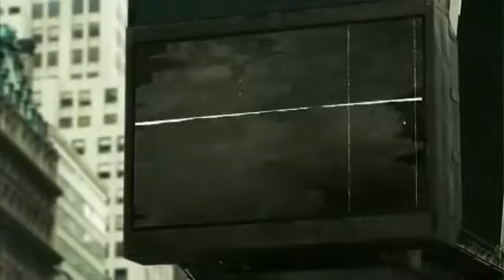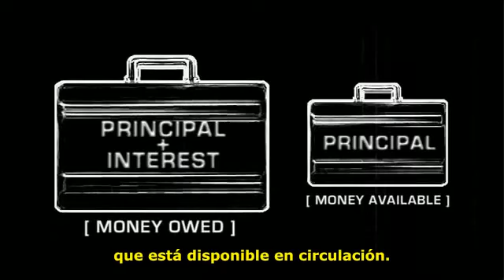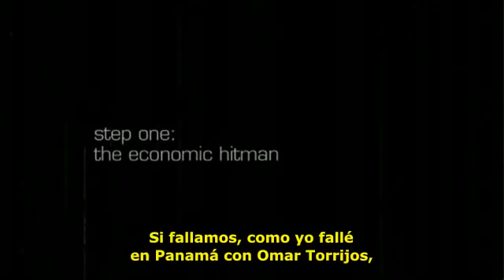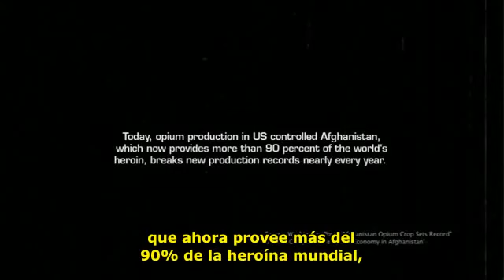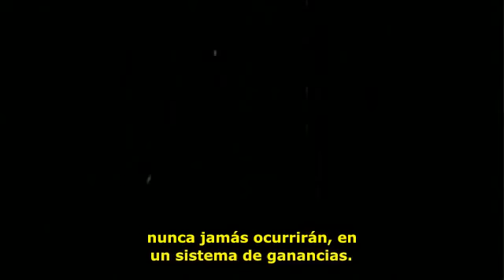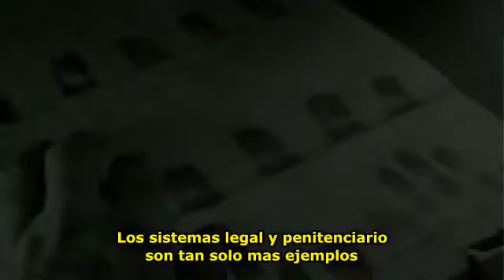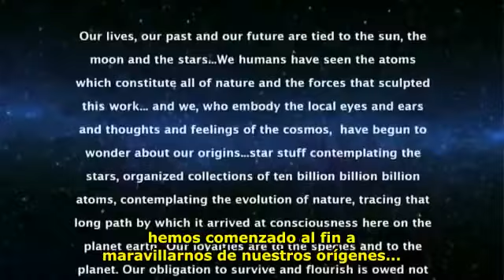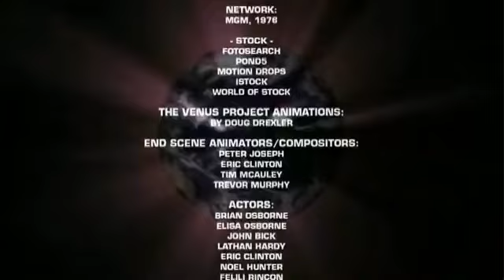Zeitgeist: addendum | Documental [Subtitulado al Español]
Zeitgeist: Addendum es una película documental producida en 2008 por Peter Joseph. Es la continuación de su anterior documental Zeitgeist: The Movie. El film trata varios temas: la creación de dinero (basado en la deuda) y la mecánica monetaria del Sistema de Reserva Federal en los Estados Unidos, las tácticas imperialistas de EE. UU. narrado por John Perkins (autor del libro Confesiones de un sicario económico), las corporaciones (mundo empresarial), otros gobiernos e instituciones financieras, e incluso las religiones, concluyendo que todas las mencionadas instituciones son corruptas y perjudiciales para la humanidad debido a que la sociedad se basa en una economía de la escasez basada en el uso de dinero, que debe ser reemplazada eventualmente. Termina proponiendo el uso humanitario de la tecnología como solución y presenta el Proyecto Venus y la Economía basada en recursos.